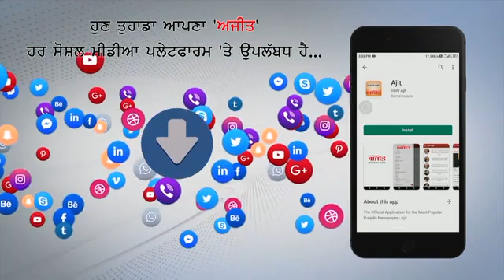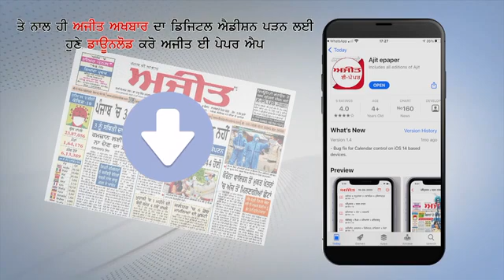Jalandhar-Pathankot Highway पर अचानक दो Fruit Shops को लगी भीषण आग